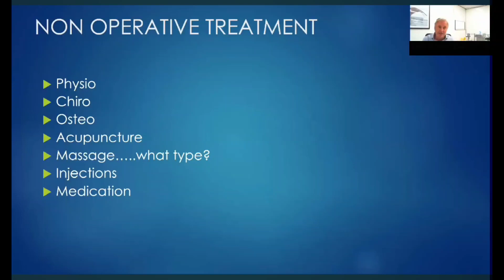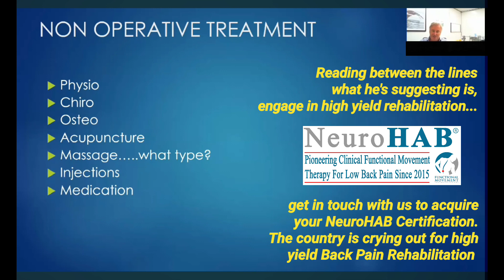Are you receiving effective rehabilitation or a "waste of time" rehabilitation? Must Watch.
The Back Pain Industry is slowly catching up to "waste of time" interventions. If you want to remain valid as clinician or Back Pain Rehabilitation Therapist you need to upskill.

The best argument put forward for Manual Therapy at the 2023 APA conference was that "...it connects with patients".

Sorry, but that doesn't cut it.